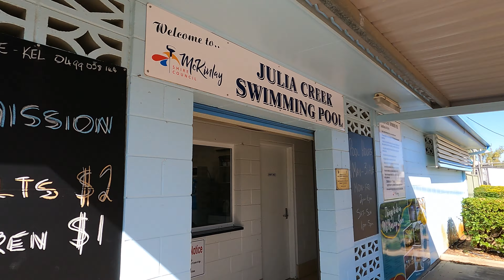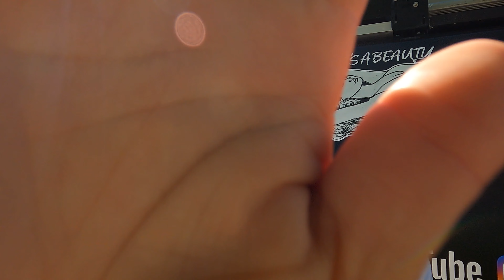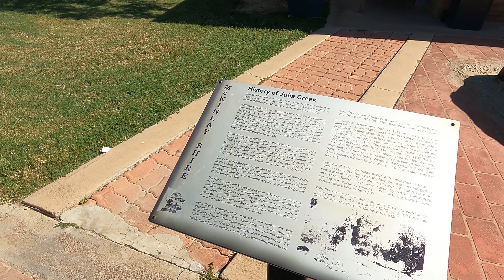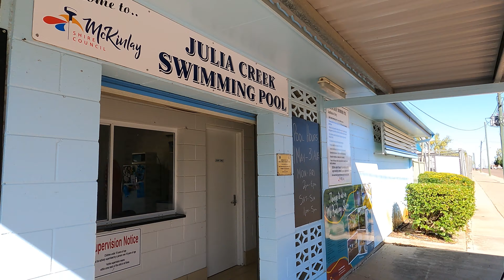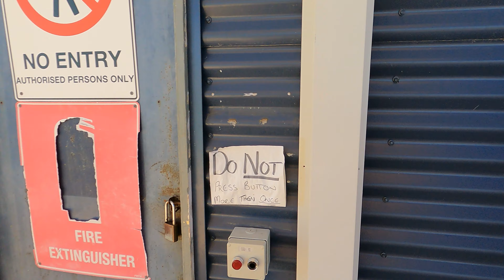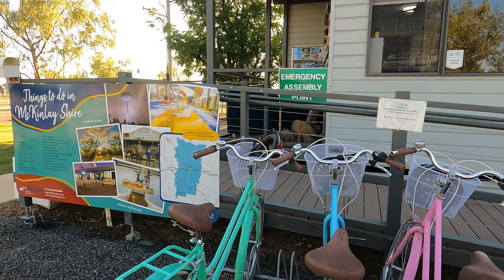Outback Australia - Julia Creek Artesian Baths ~ A Must Visit !!!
We travel to Julia Creek in Outback Queensland. They are famous for their Artesian Baths. Definitely one of our favourite spots we have stayed and we highly recommend it. Plenty of laughs at the local playground and water park.